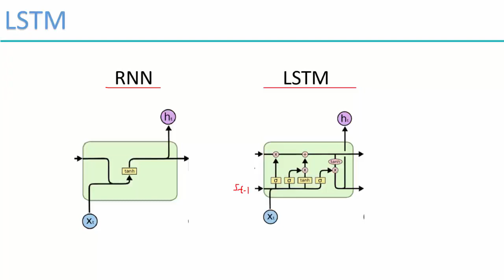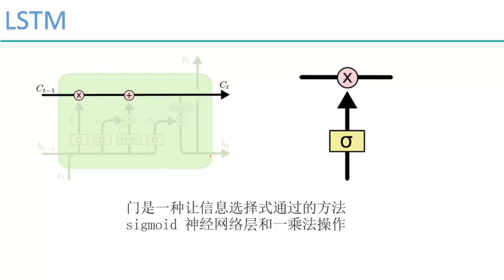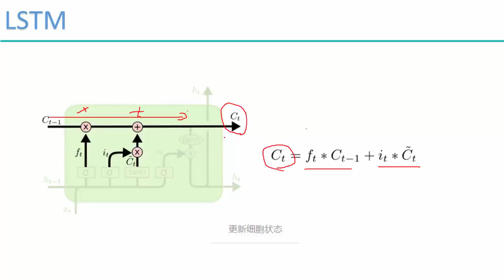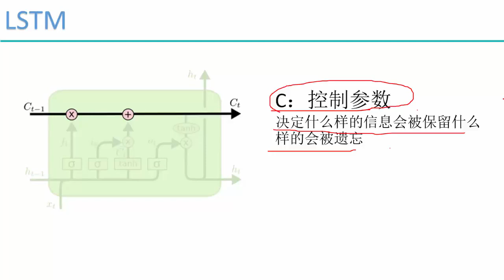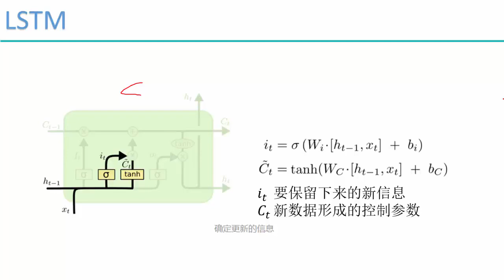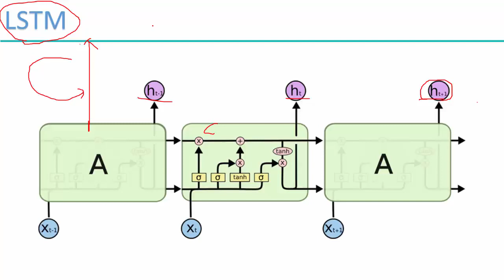35 深度学习项目实战2丨第5节 项目实战：机器人写唐诗丨3 LSTM网络架构